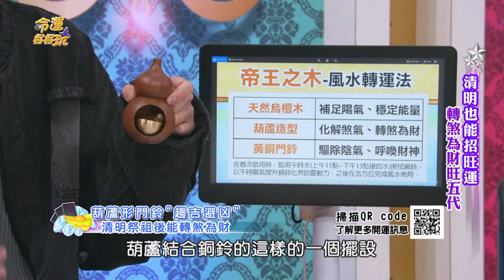窮怕了😭求轉運擺脫苦日子👋葫蘆門鈴👉日夜招財助翻身!!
⭐️鐵粉必載:命運好好玩APP
⭐️想知道第一手消息:命運好好玩FB粉絲團